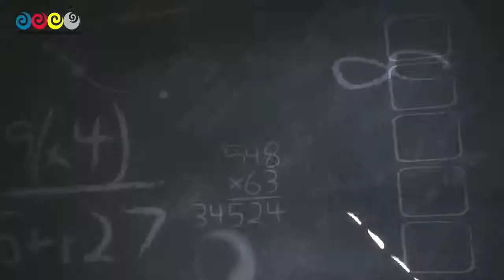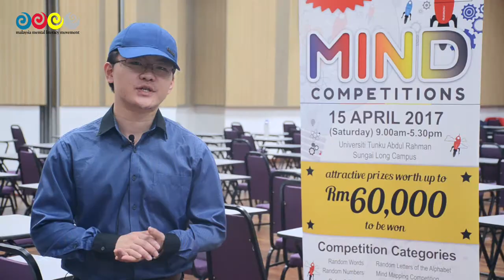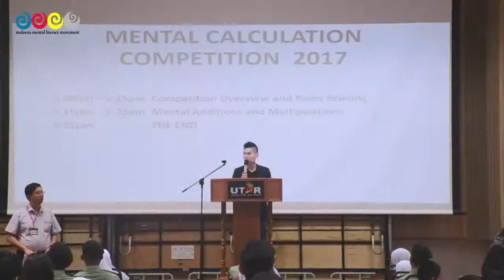Mind Competitions 2017 Promo Video